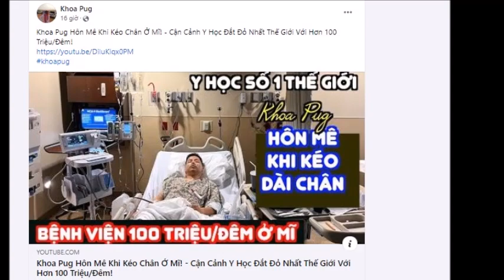Rộ ảnh Khoa Pug hôn mê sau thời gian ở ẩn vì bị Johnny đặng đe dọa, CĐM ớn lạnh khi biết lý do